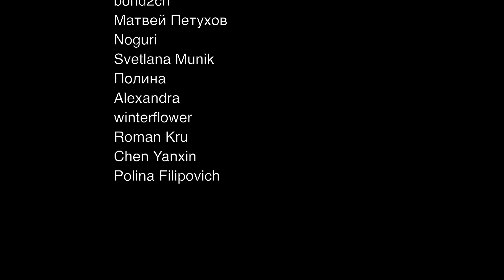Честная реакция на Fifty Fifty — SOS (без клипа)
К сожалению, реакцию заблокировали в России и Республике Беларусь за наличие в ней оригинального клипа, поэтому его пришлось вырезать. Посмотреть реакцию с музыкой и видео можно здесь:

00:00 Вступление
01:47 Реакция на клип
05:57 Второе прослушивание